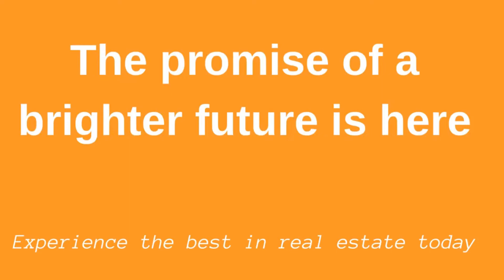42/35 Darcy Road, Westmead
For Rent: 42/35 Darcy Road, Westmead 🛏️ 2 | 🛁 2 | 🚘 1 | Modern Apartment for Living Welcome to rent this spacious two-bedroom apartment with a well-defined and large open plan living, dining, and gas cooking kitchen with stainless steel appliances 📱 Contact Nithin Salgunan on 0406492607 View more